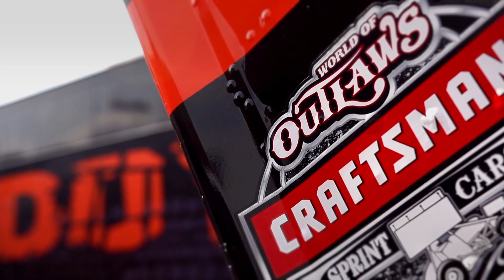World of Outlaws Craftsman Sprint Cars Cedar Lake Speedway July 7, 2018 | HIGHLIGHTS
World of Outlaws Craftsman Sprint Car Series Feature Event Highlights from Cedar Lake Speedway in New Richmond, Wisconsin on July 7th, 2018!